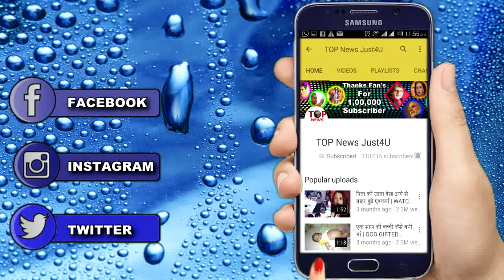CHANDRA NANDINI: नंदिनी के लिए चंद्र बने बाहुबली || CHANDRA BAHUBALI AVATAR TO HELP NANDINI